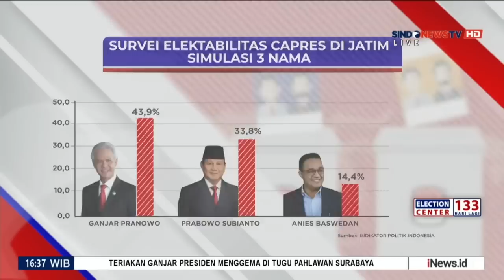Capres-Cawapres Berebut Dukungan Suara Jawa Timur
Jawa Timur menjadi medan pertarungan capres cawapres yang akan berkompetisi di Pilpres 2024. Tiga capres, Anies Baswedan, Prabowo Subianto, berebut pengaruh dengan sowan politik ke kiai-kiai khos yang ada di Jatim. Mereka berharap berkah langit dengan safari politik ke sejumlah pesantren di Jatim.